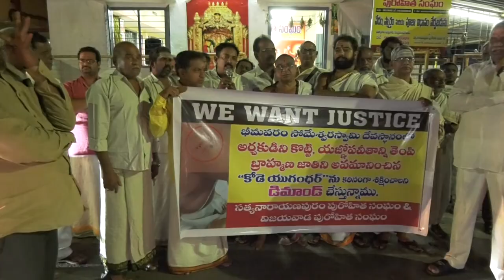Vijayawada Brahmin community calls for protest |విజయవాడ పురోహిత సంఘం | AP Political TV